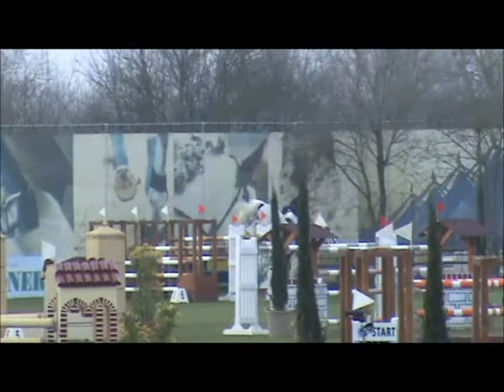UKENDY, 2002 mare by (Cavalier x Amethist). sold in 2011 to 🇨🇳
Mauricio Ruiz Horses
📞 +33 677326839